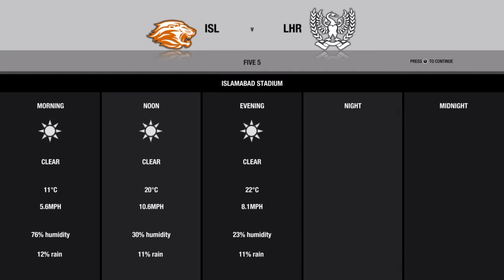Don Bradman Cricket. PSL Five 5 Exhibition Match. Islamabad United vs Lahore Qalanders.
My second match in this Islamabad United Five 5 series and quite a game. Apologies for some of my spin bowling, it's the weakest area of my game but I still gave a good match and an enjoyable 5 overs match.